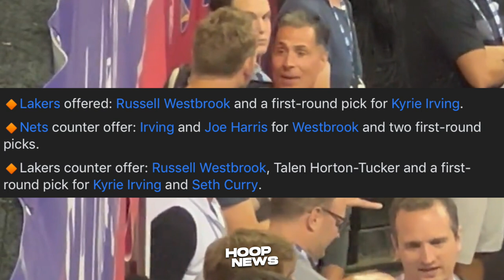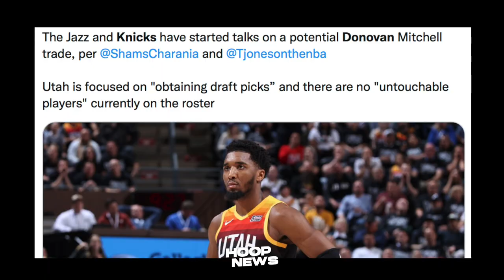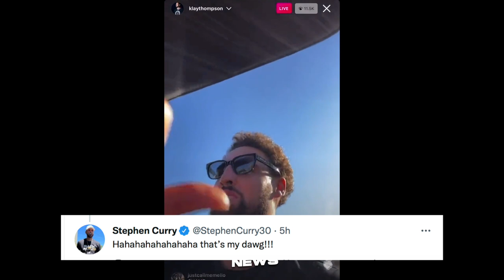Ito Daw Ang Naging Usapan Ni Pelinka, Sean Marks! Donovan Knicks Na Mapunta? Curry, Klay Nang-Asar!